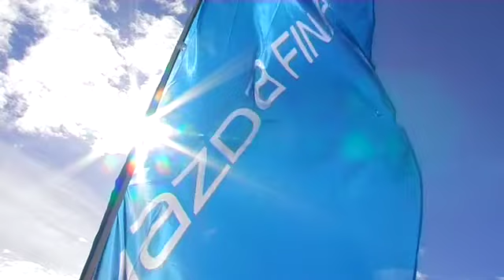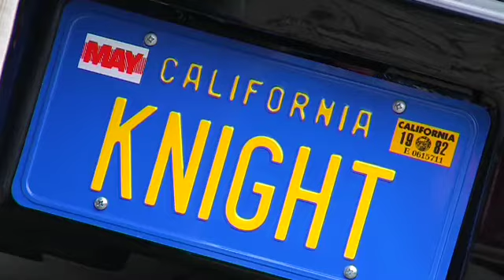Die Geilenkirchener Autoshow 2010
Am 20. und 21. März, haben wir in der Geilenkirchener Innenstadt die große Geilenkirchener Autoshow 2010 präsentiert. Von Oldtimern, bis hin zu schicken neuen Flitzern, war für jeden Geschmack etwas dabei.

Die schönsten Momente siehst Du im Video.